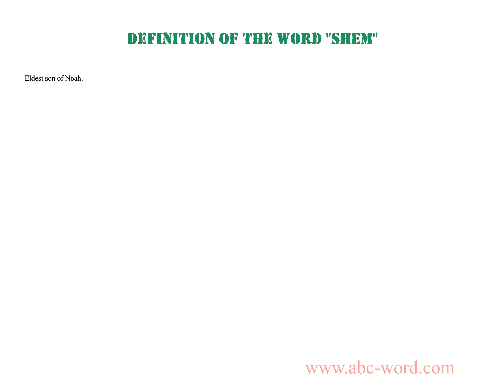Definition of the word "Shem"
you will find full information about this word "shem".
From the video you will learn the definition for the word shem. The lexical meaning of the word shem. What does the word shem mean? And much, much more...